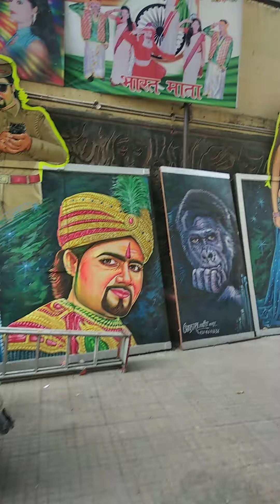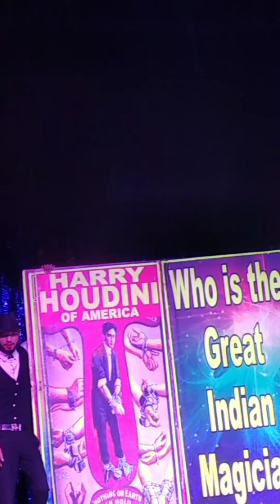jaduger sikander ka magic show in Varanasi#varanasi